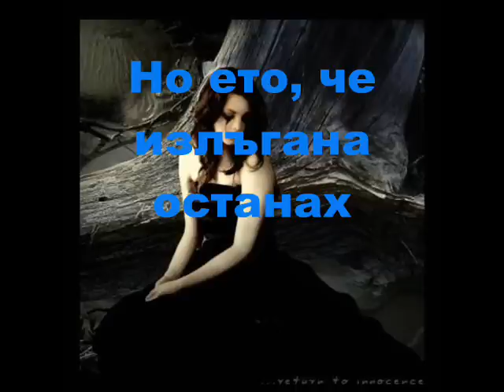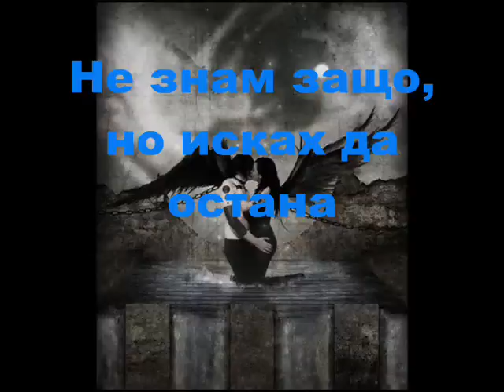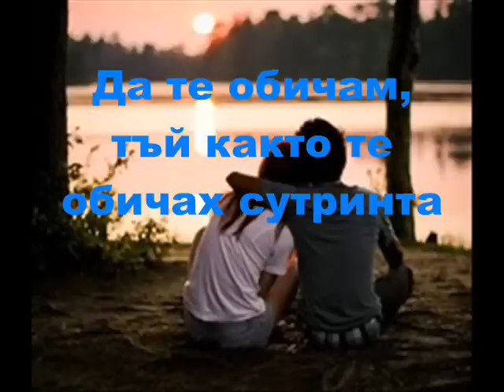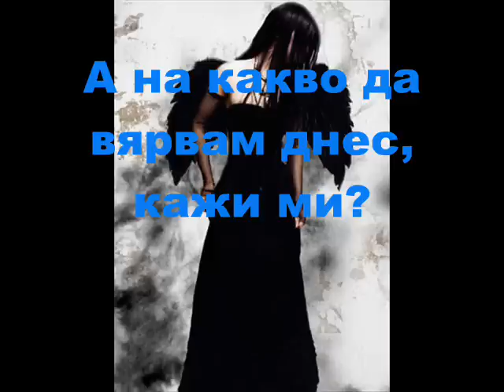The story of my love